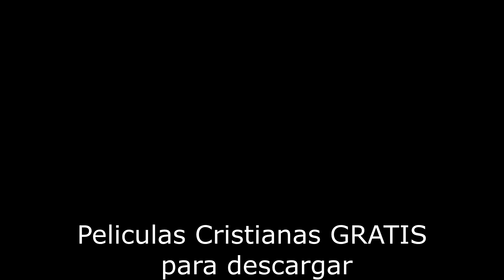Cómo ver Películas Cristianas Gratis